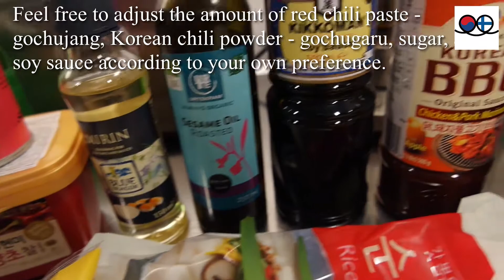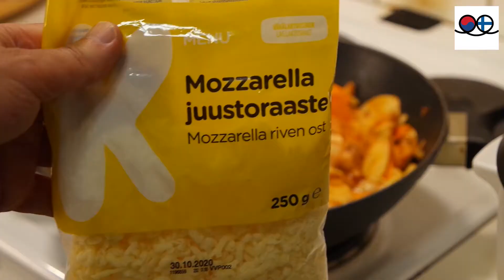[2nd place] K-Food Digital Cooking Contest